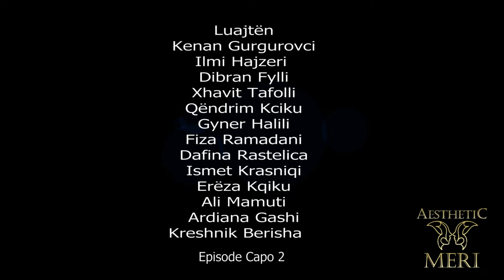CAPO - Episodi 2 | Kenan Gurgurovci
Produced by: KENAN GURGUROVCI
Beat/Instrumental by: FUZZEKE
Video by: DARDANIA FILM